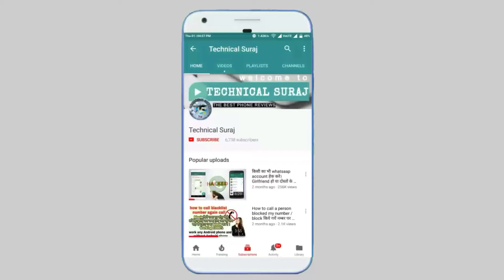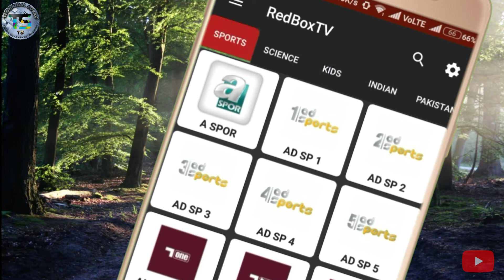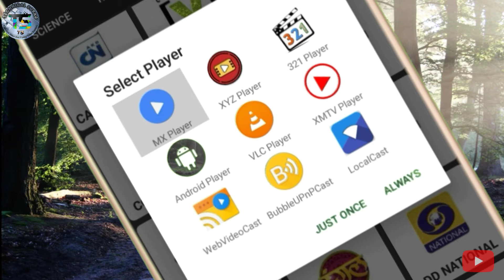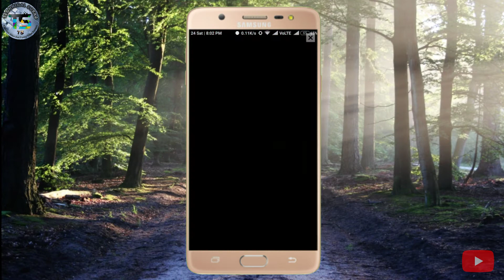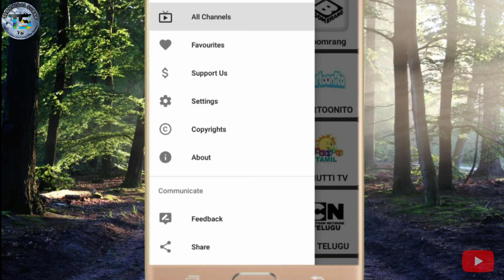Best Tv Apps for android 2018 !! अब देखो टीवी के सारे चेनल को अपने फोन में।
Hiii Dosto Kaise Ho Aap Sabhi Log
Dosto Aaj Ki Video Mai Aap Ko Bataunga Ki Aap Kaise Aapne Phone Ke Mx player Ki madd Se Koi Bhi Tv Channel Ko Dekh Paynge To Kya Aap Janna Chahte Hai To Aaj Ki Video ko Pura Dekhe Or Shikhe !!!
Dosto agar Aap Ko Video Aachi Lagi Ho To Plz Video ko Like Karo Comments Bhi Karo ! Saat Hi Saat Video Ko Share Bhi Karo !! Aaj Ki Video ko Dekhne Ke Liye Bhut Bhut Dhanyavad !! 😎

Song credit
• Track Info:
Title: Adventures
Artist: A Himitsu
Genre: Dance & Electronic
Mood: Happy